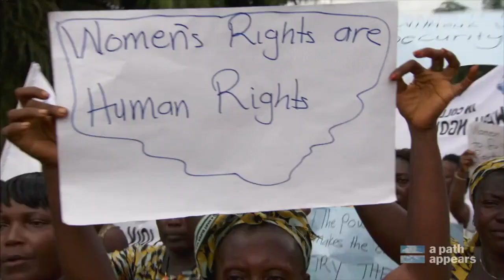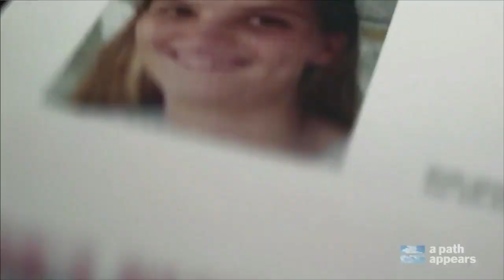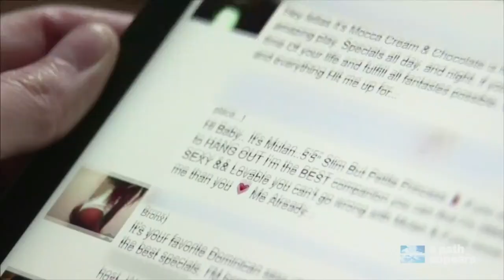A Path Appears: A Conversation With Nicholas Kristof and Sheryl WuDunn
Pulitzer Prize winning journalists Nicholas Kristof and Sheryl WuDunn aren't content to tell us that we should help the downtrodden. Their focus is on why and how. Even small contributions of time and money matter. And technology and social media make it easier than ever for givers to decide which charities and social enterprises make the best use of donations. Kristof, a New York Times columnist, and WuDunn, a banker and former Times business editor, understand the problem from first-hand observation and experience covering those trapped in misery and the people who have made a difference. Join them as they discuss their book, "A Path Appears: Transforming Lives, Creating Opportunity" and describe the opportunities that exist to improve the lives of others. Following the session, Kristof and WuDunn will sign copies of their book for the audience.